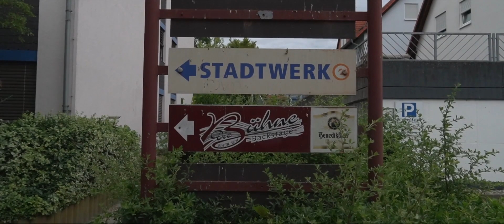I Was Betrayed By The USA